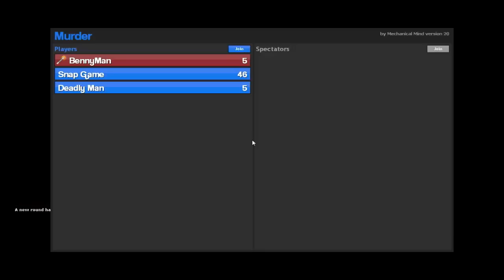Охренительная игра в Garry's mod #34 ◘Murder◘